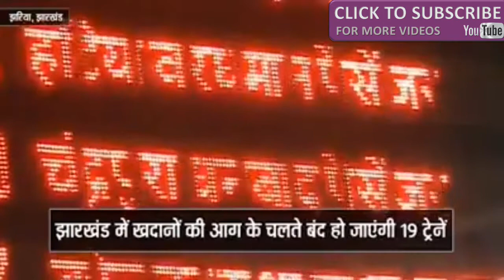आग की वजह से धनबाद चंद्रपुरा रेल मार्ग बंद हुआ।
धनबाद चंद्रपुरा रेल मार्ग बंद होने की वजह आग ही हैं।ज़मीन के अंदर लगी आग की वजह से रेल मार्ग ठप किया गया।